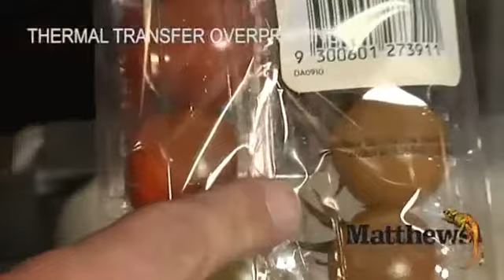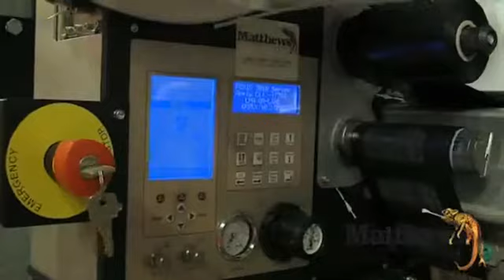Matthews Intelligent Identification